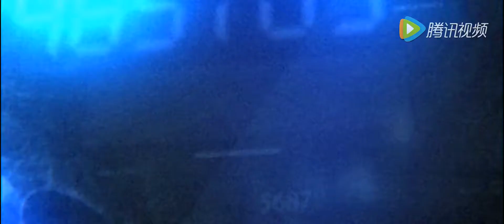Ten Days Later episode 6 English Subs